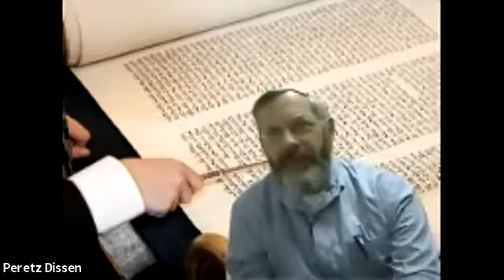Hilchos Beis HaKnesses